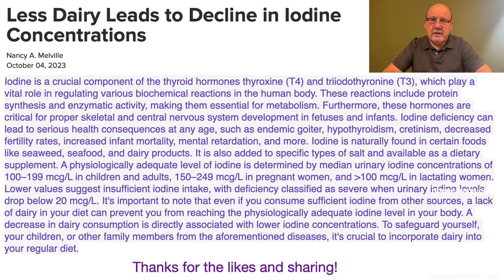Iodine for Health: An Important Note on Consumption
Об этом видео:Iodine for Health: An Important Note on Consumption

Iodine is a crucial component of the thyroid hormones thyroxine (T4) and triiodothyronine (T3), which play a vital role in regulating various biochemical reactions in the human body. These reactions include protein synthesis and enzymatic activity, making them essential for metabolism. Furthermore, these hormones are critical for proper skeletal and central nervous system development in fetuses and infants.
Iodine deficiency can lead to serious health consequences at any age, such as endemic goiter, hypothyroidism, cretinism, decreased fertility rates, increased infant mortality, mental retardation, and more.
Iodine is naturally found in certain foods like seaweed, seafood, and dairy products. It is also added to specific types of salt and available as a dietary supplement.
A physiologically adequate level of iodine is determined by median urinary iodine concentrations of 100–199 mcg/L in children and adults, 150–249 mcg/L in pregnant women, and more100 mcg/L in lactating women. Lower values suggest insufficient iodine intake, with deficiency classified as severe when urinary iodine levels drop below 20 mcg/L.
It's important to note that even if you consume sufficient iodine from other и sources, a lack of dairy in your diet can prevent you from reaching the physiologically adequate iodine level in your body. A decrease in dairy consumption is directly associated with lower iodine concentrations.
To safeguard yourself, your children, or other family members from the aforementioned diseases, it's crucial to incorporate dairy into your regular diet.